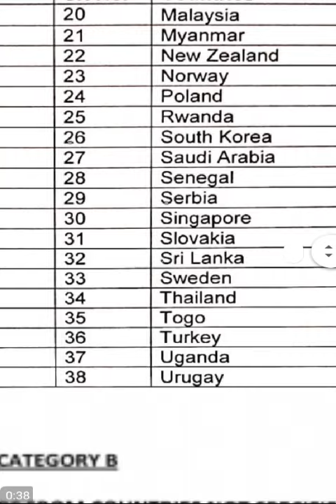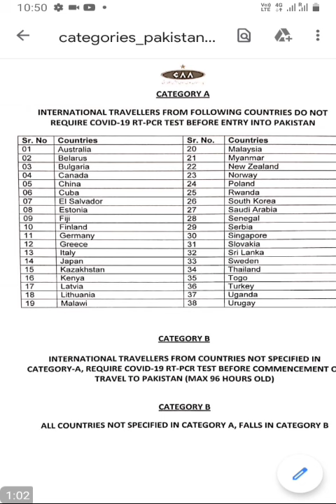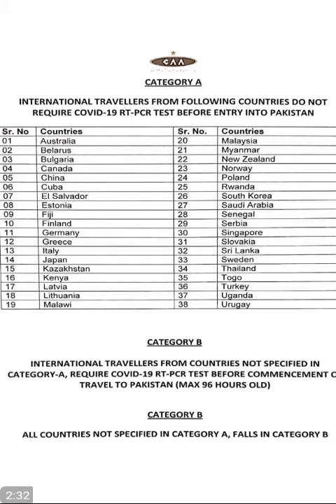PCR For Pakistan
Travellers from the UAE and other Gulf countries - except Saudi Arabia - to Pakistan will need a negative Covid-19 test result from October 5. Passengers will need to take the test within 96 hours of the travel date. Those aged less than 12 years, travellers with special needs and high-level international delegations are exempt from this requirement.